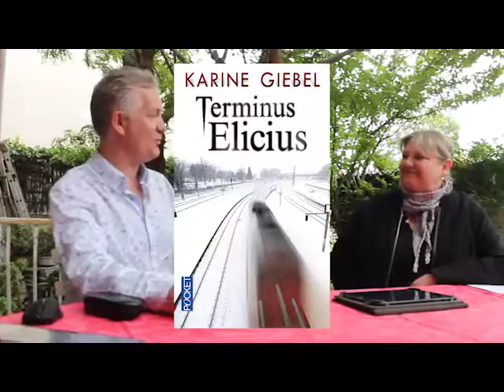Giebel Terminus Elicius